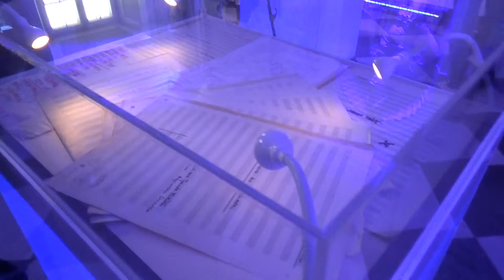Maryla Rodowicz w Bibliotece Narodowej - 1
Warszawa, 18 grudnia 2013 Pałac Rzeczpospolitej